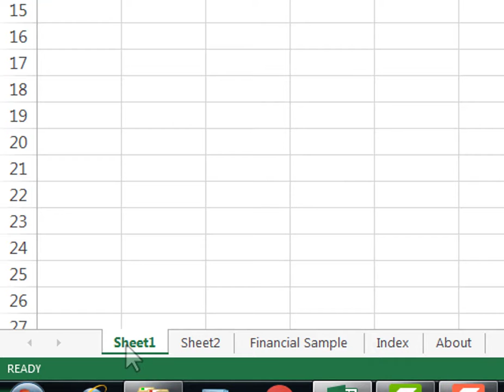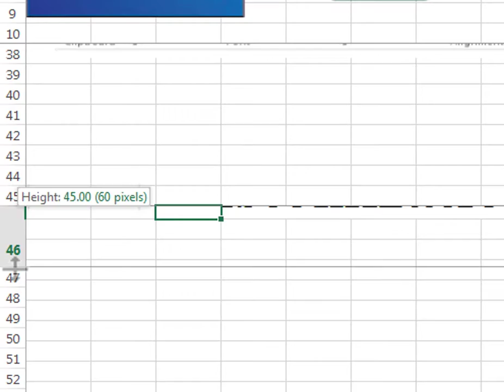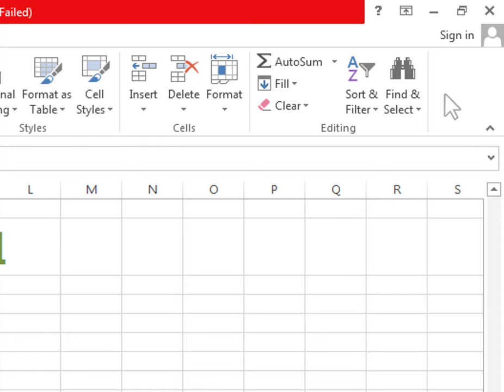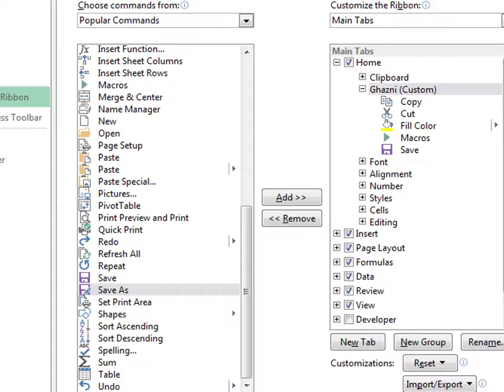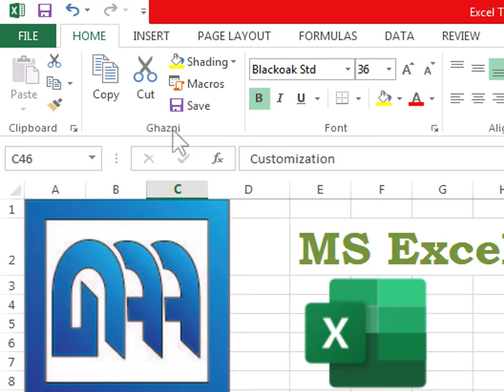Excel Tutorial - Customization (Urdu اردو / Hindi हिंदी)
Excel Tutorial - Customization